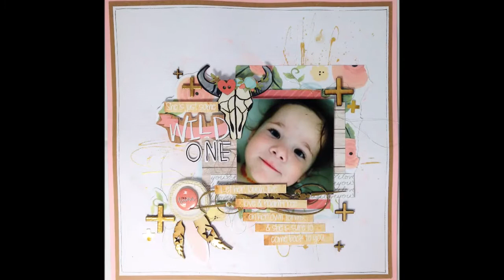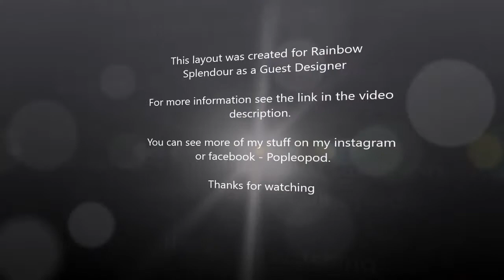A Scrapbook Layout #35 Wild One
This layout was created as a Guest Design layout for Rainbow Splendour.  You can read more about Rainbow Splendour at rainbowsplendour.blogspot.com.au